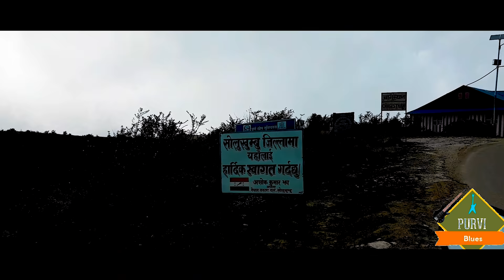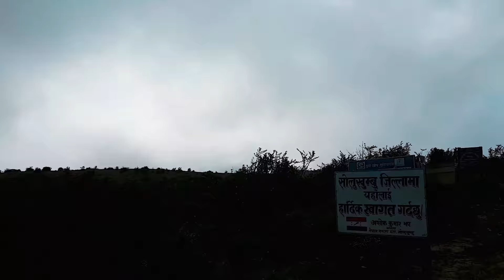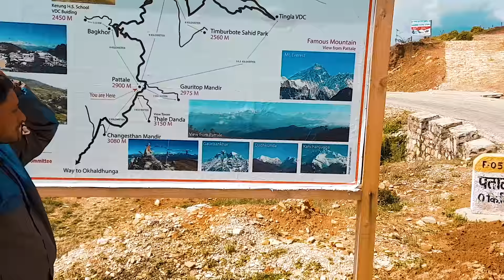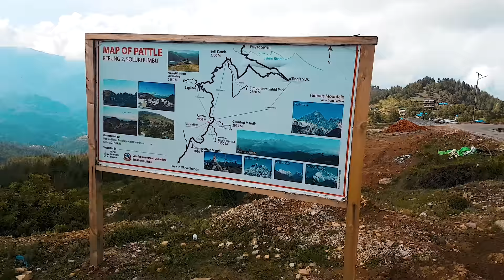Solu Vlog | Gateway to Mt. EVEREST || Reach Everest Without Taking Flight | सोलुखुम्बु यात्रा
Solukhumbu is Eastern Mountain District Of Nepal. How to reach Everest Without Taking Flight through Solukhumbu is shown in this video